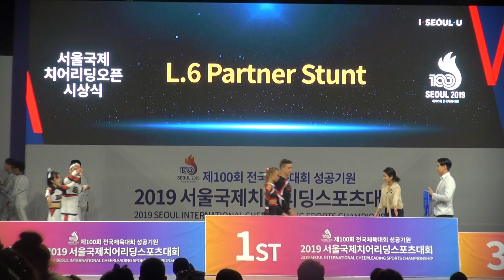2019 서울국제치어리딩오픈 시상식 AWARDS, L5 COED Group Stunt, L6 COED Group Stunt, L6 Partner Stunt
Seoul International Cheerleading OPEN AWARDS
2019 SEOUL INTERNATIONAL CHEERLEADING SPORTS CHAMPIONSHIP
제100회 전국체육대회 성공기원
2019 서울국제치어리딩스포츠대회, 서울광장 20190825